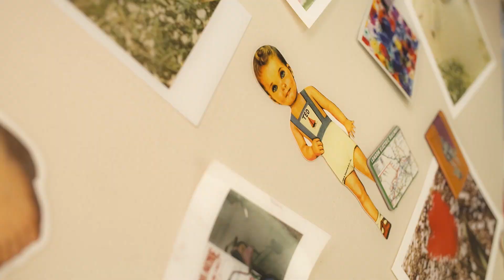fumika「泣きたい僕ら」music video (short ver.）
プラチナイト木曜ドラマ「慰謝料弁護士～あなたの涙、お金に変えましょう～」（読売テレビ・日本テレビ系）主題歌「泣きたい僕ら」

2014年1月29日（水）発売

fumika 7th Single 「泣きたい僕ら」
初回盤 CD+DVD
1,500円(税抜き)  / 品番:YRCN-90225
収録曲
1.    泣きたい僕ら
2.    うれしい！たのしい！大好き！
3.    泣きたい僕ら～Instrumental～
4. うれしい！たのしい！大好き！～Instrumental～
初回盤特別封入DVD
1. 泣きたい僕ら（Music Video）
2. Another side of "泣きたい僕ら"
3. うれしい！たのしい！大好き！(Image Video)

通常盤 CD
1,000円(税抜き) / 品番:YRCN-90226
1.    泣きたい僕ら
2.    うれしい！たのしい！大好き！
3.    泣きたい僕ら～Instrumental～
4. うれしい！たのしい！大好き！～Instrumental～